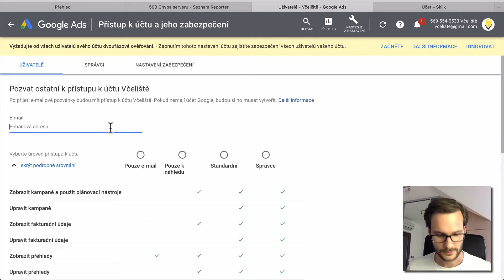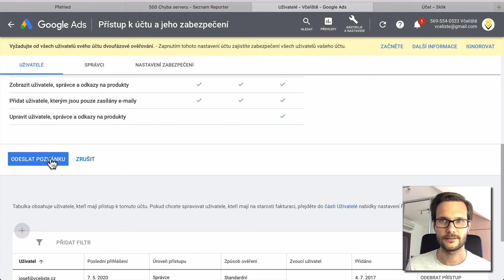Jak přidat uživatele do Google Ads – Včeliště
– Návod krok po proku jak přidat nového uživatele do nástroje Google Ads